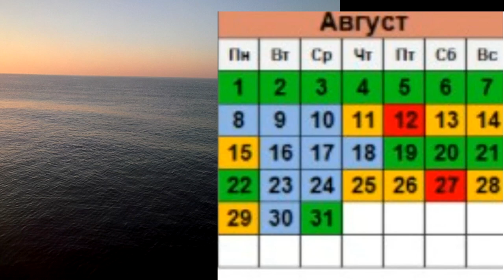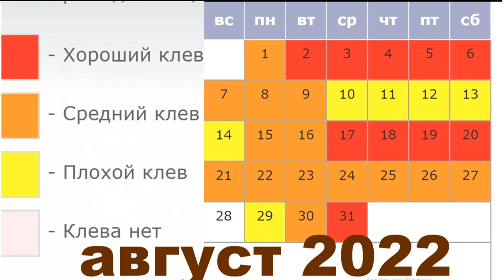ЛУННЫЙ ПРОГНОЗ клева на 1-7 августа 2022 / ЧТО ВЛИЯЕТ на клев рыбы ?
Согласно сайта "Дом рыболова" и сайта " оРыбе. соm",путем сравнения их предсказаний клева на первую неделю августа 2022 года, получил интересные данные. Смотрите , сравнивайте и делайте свои выводы

Мой канал о рыбалке , о природе , о том как я ловлю рыбу и на что . Как своими руками сделать снасти и приспособления для рыбалки.И о многих полезных "мелочах", о которых нельзя забывать на рыбалке

Группы
 Проросшие зерна
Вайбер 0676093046